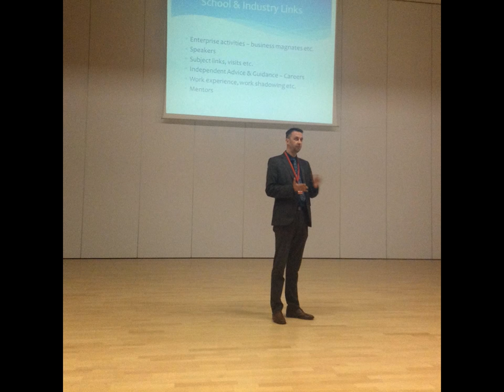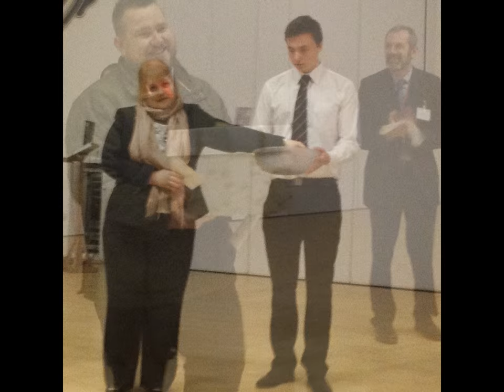Durham Johnston Business Network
This flagship Business Network event to create links with local industry attracted over 50 local businesses.